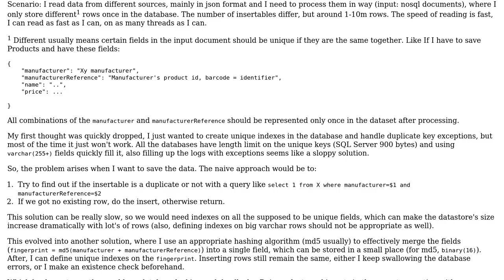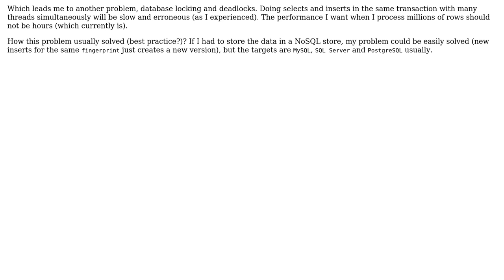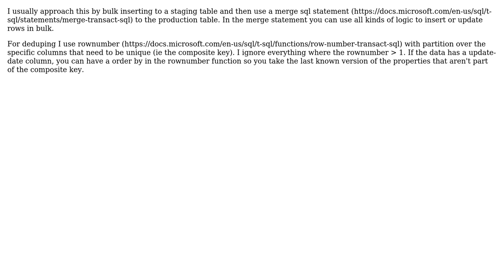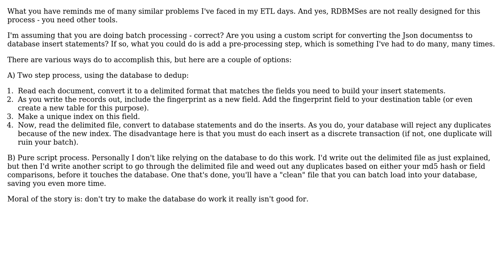Software Engineering: Deduplicating data during batch processing (3 Solutions!!)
Software Engineering: Deduplicating data during batch processing

With thanks & praise to God, and with thanks to the many people who have made this project possible! | Content (except music & images) licensed under CC BY-SA | Music | Images & others | With thanks to user Silviu-Marian user Robert Harvey user Martijn user Lajos user appl3r and the Stack Exchange Network Trademarks are property of their respective owners. You are responsible for your own actions.